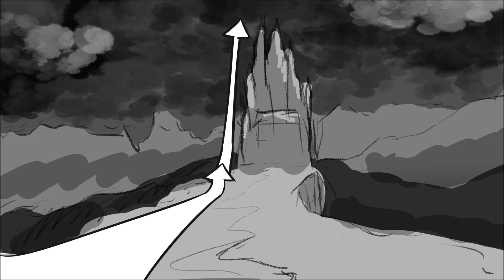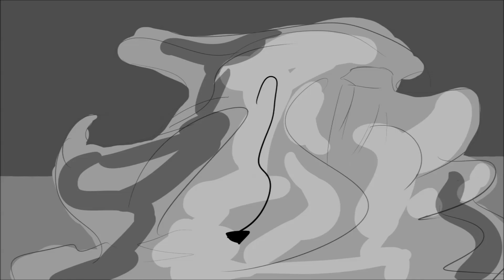Frankenstine Project For funsies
animatic thingy Woohoo!